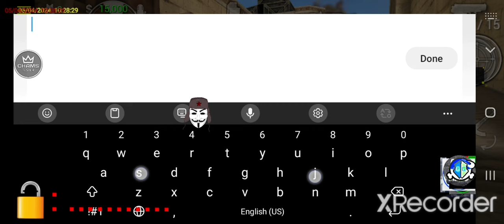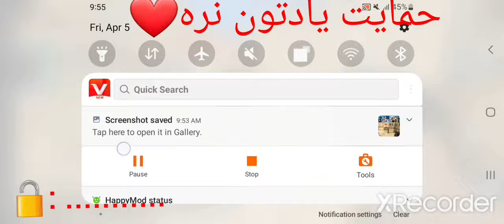Special Forces Group 2 30 Mod Menu In One Apk By @AFGKing7 Special For Eid Mobarak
حمایت یادتون نره😊
Dont Forget To Support😊

.｡☆✼★ Stay Conected👇 ｡☆✼★

｡☆✼★ Stay Conected👆 ｡☆✼★

ـ̪̺̻͚̥͚̥≌̲ـٰٖٜ۬ـٰٰٖٖٜ۬ـٰٰٰٖٖٖٜ۬ـٰٰٰٰٖٖٖٖٜ۬ـٰٰٰٖٖٖٜ۬ـٰٰٖٖٜ۬ـ̪̺̻͚̥͚̥ٖ≌ــ͇̰̥́̀́ྏྎـ͈͇̰̥̀́̀́ـ͇͈͇̰̥́̀́̀́ـྏྎ͈͇͈͇̰̥̀́̀́̀́ـ͇͈͇͈͇̰̥́̀́̀́̀́ـ͈͇͈͇͈͇̰̥̀́̀́̀́̀́ـ͇͈͇͈͇͈͇̰̥́̀́̀́̀́̀́ྏྎـ͈͇͈͇͈͇͈͇̰̥̀́̀́̀́̀́̀́ـ͇͈͇͈͇͈͇͈͇̰̥́̀́̀́̀́̀́̀́ـ͈͇͈͇͈͇͈͇͈͇̰̥ྏྎ̀́̀́̀́̀́̀́̀́ـ͇͈͇͈͇͈͇͈͇͈͇̰̥́̀́̀́̀́̀́̀́̀́ـ͈͇͈͇͈͇͈͇͈͇͈͇̰̥̀́̀́̀́̀́̀́̀́̀́ـ͇͈͇͈͇͈͇͈͇͈͇͈͇̰̥́̀́̀́̀́̀́̀́̀́̀́ྏྎـ͈͇͈͇͈͇͈͇͈͇͈͇͈͇̰̥̀́̀́̀́̀́̀́̀́̀́̀́̀ـ͇͈͇͈͇͈͇͈͇͈͇͈͇̰̥́̀́̀́̀́̀́̀́̀́̀́̀ـ͈͇͈͇͈͇͈͇͈͇͈͇̰̥ྏྎ̀́̀́̀́̀́̀́̀́̀́̀ـ͇͈͇͈͇͈͇͈͇͈͇̰̥́̀́̀́̀́̀́̀́̀́̀ـ͈͇͈͇͈͇͈͇͈͇̰̥̀́̀́̀́̀́̀́̀́̀ـྏྎ͇͈͇͈͇͈͇͈͇̰̥́̀́̀́̀́̀́̀́̀ـ͈͇͈͇͈͇͈͇̰̥̀́̀́̀́̀́̀́̀ـ͇͈͇͈͇͈͇̰̥́̀́̀́̀́̀́̀ـ̀́̀́̀́̀́̀ྏྎ͈͇͈͇͈͇̰̥ـ͇͈͇͈͇̰̥́̀́̀́̀́̀ـ͈͇͈͇̰̥̀́̀́̀́̀ـ͇͈͇̰̥́̀́̀́̀ྏྎـ͈͇̰̥̀́̀́̀ـ͇̰̥́̀́̀ـྏྎ̰̥̀́̀ـ́̀ـــ